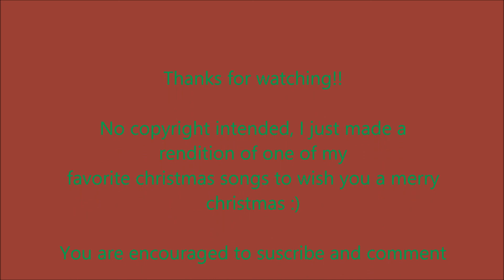All I want for Christmas is you - Diana Alvort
I get in a great mood every time I hear this song so I made this cover hoping it has the same effect on you every Christmas season :D I wish you the best!!

FELIZ NAVIDAD